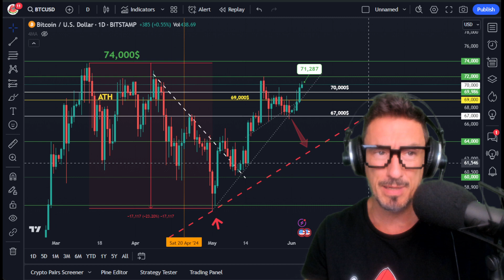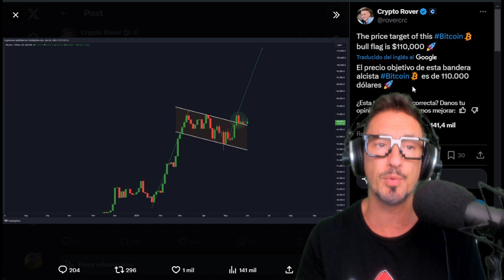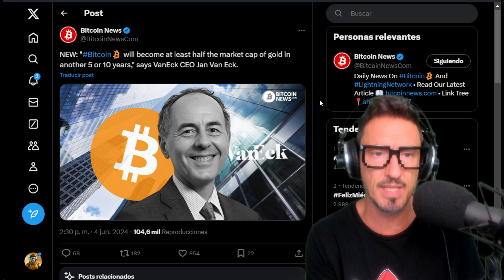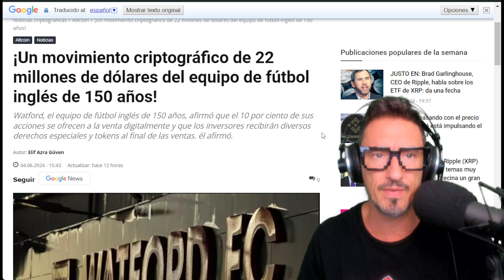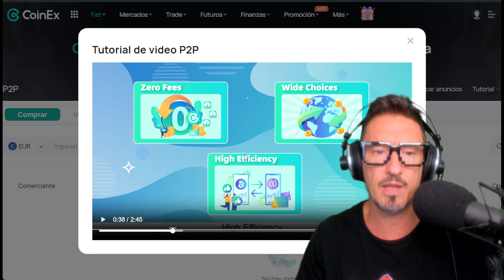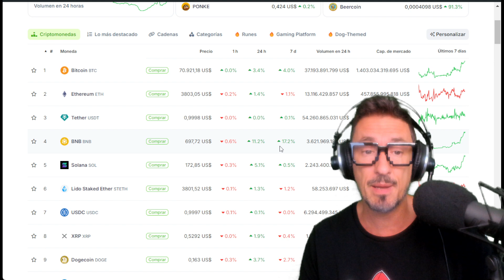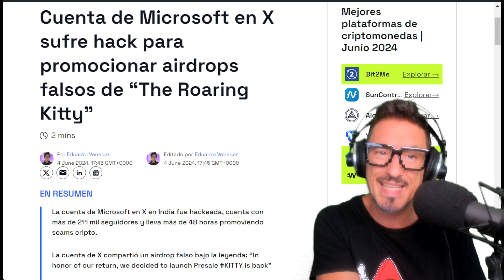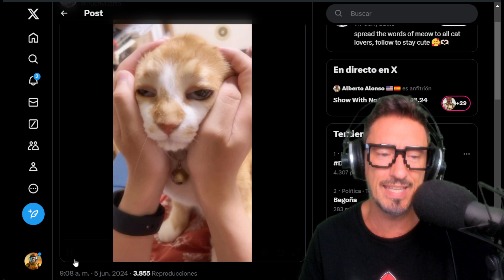Incredible! Bitcoin KEEPS Rising!! Is it time to sell?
Parabolic Bitcoin! Sell ​​or Accumulate? 🚀 | CryptoNews with Rodrigo Arnedo!

Bitcoin in parabolic mode! Is it time to sell your cryptocurrencies or accumulate more? Join Rodrigo Arnedo on Crypto News as we analyze Bitcoin's impressive rise and discuss the latest news that is driving the market. Bitcoin has surpassed $71,000 and is approaching new all-time highs. What is driving this rally? From Bitcoin's record-breaking ETFs to the influence of the dollar and expert predictions, find out everything you need to know. 🚀💰

and if you buy a Trezor with our link: Participate in the Giveaway for 1 Trezor Safe 3 every week! Fill out the Form to Participate

00:00 Introduction
00:14 Bitcoin Analysis
13:00 Farewell